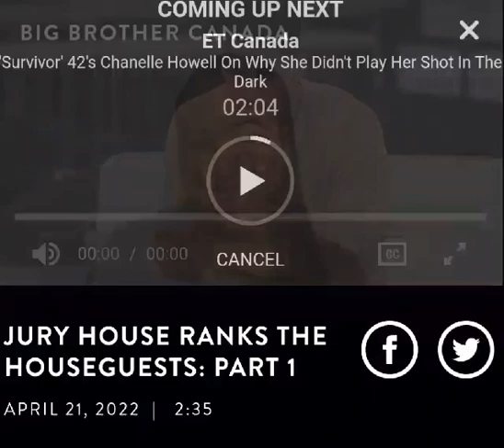BBCAN10 Hermon & Moose ranks the HG'S pt 1 from the jury house.